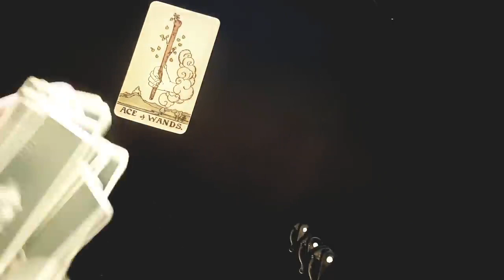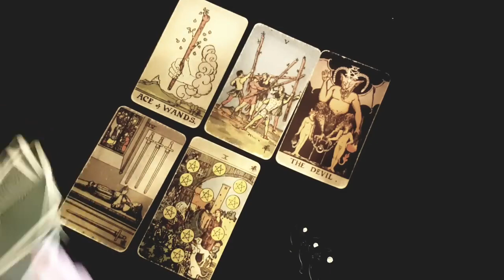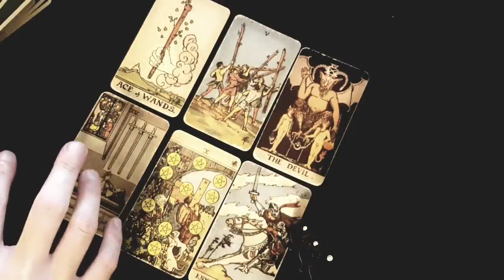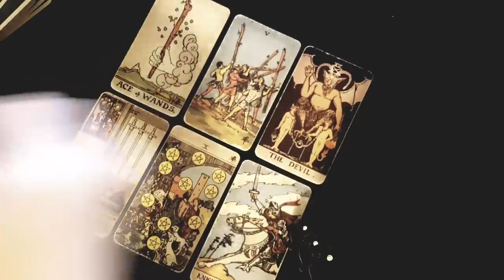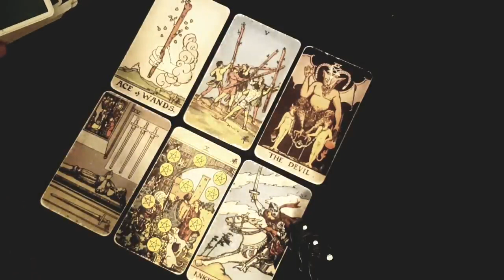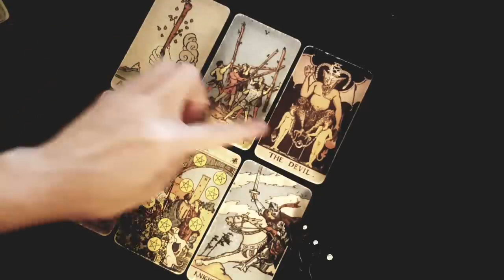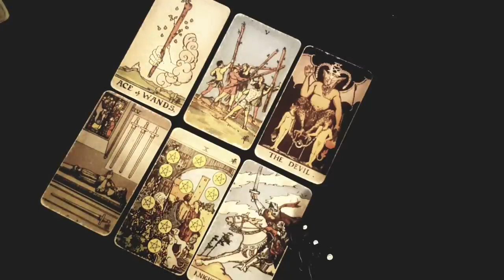GEMINI 💖🔥YOU WILL MARRY THIS PERSON!!! YOU'RE DESTINED FOR EACH OTHER! MID DECEMBER 2022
Thanks for tuning into watch your  YOU WILL MARRY THIS PERSON!!! YOU'RE DESTINED FOR EACH OTHER! 💕 MID DECEMBER 2022 TAROT